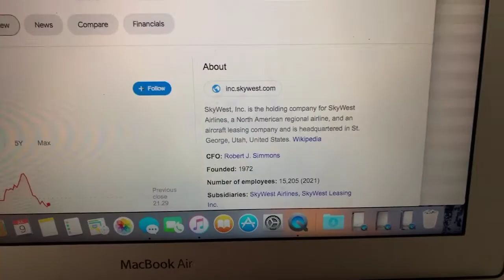🔴 SkyWest Inc SKYW Stock Trading Facts 🔴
Coinbase Referral Funded Accounts Up To $300,000 To Day Trade